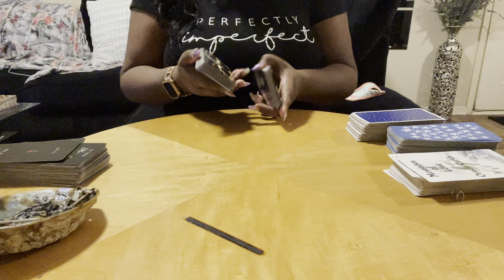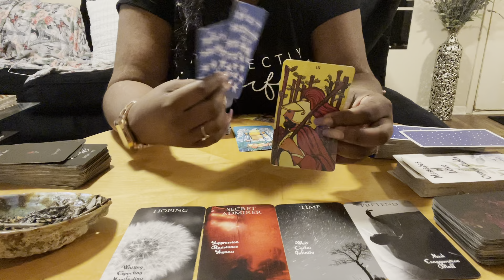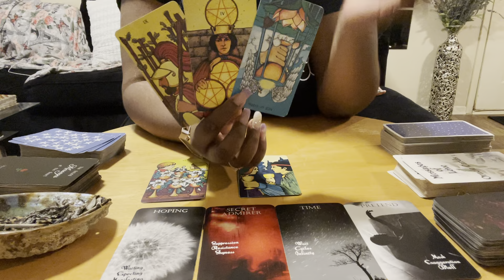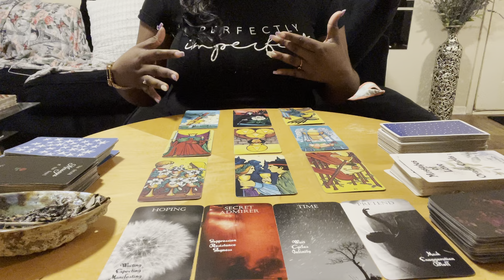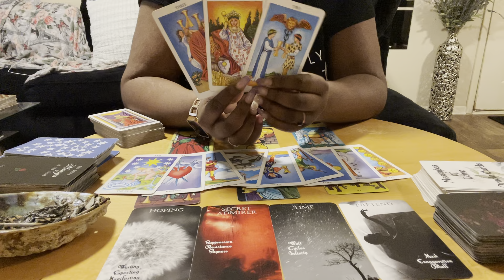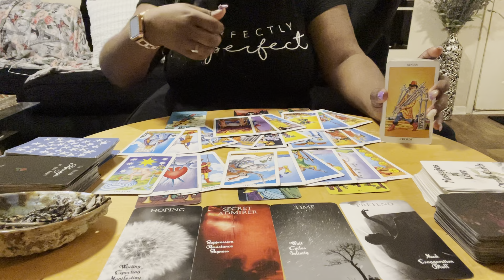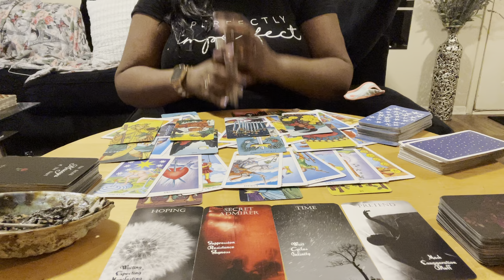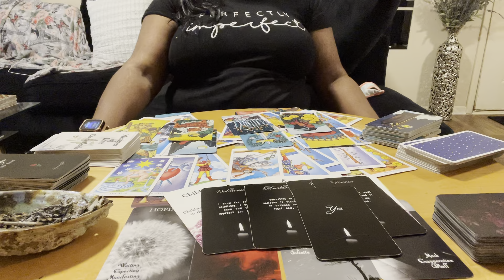Aquarius ♒️ They Speak Their Truth Aquarius ❤️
Aquarius, someone is about to give an overdo explanation for their behavior and actions. They were wearing a false mask, it seems. There is a lot they haven’t told you. Someone may need time to process things Aquarius ❤️

💲 Pricing:

1 question $10 USD

3 questions for $25 USD (new client special only)

5 questions for $35 USD (new client special only)

3 questions for $35 USD

5 questions for $45 USD

〽️ My chart:
I am an Aquarius ☀️
Libra 🌙
Gemini ⬆️
Aries Venus ❤️